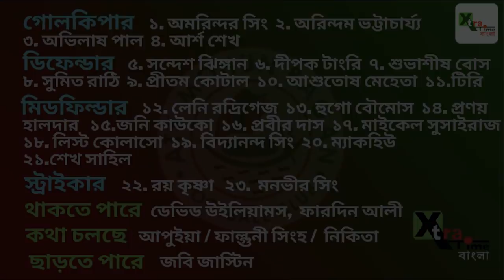ATK MohunBagan| দল হিসেবে এখন কতটা তৈরি?